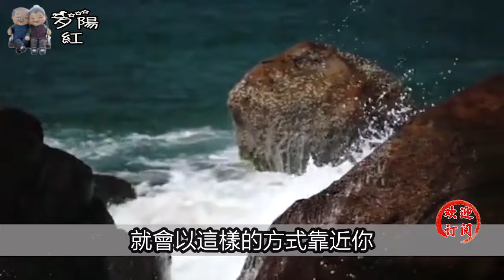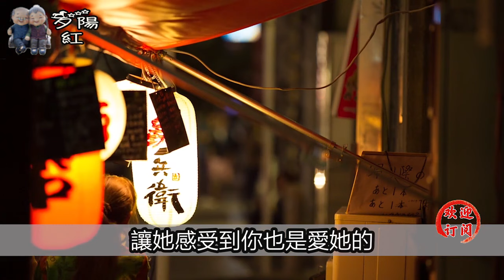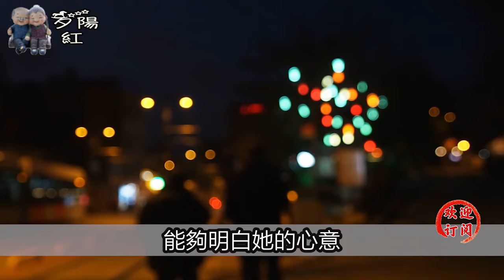女人對你用3種稱呼，多半是等著你來撩，老實人別不懂